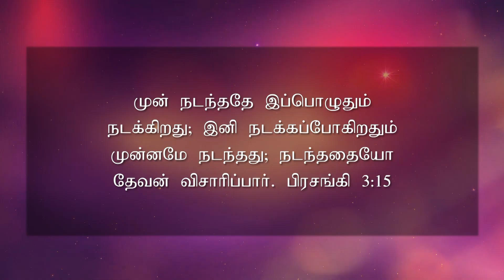மாற்றம் உண்டு | 16.12.19 | Agape Life Changer | Pr . Abraham Johnson Prabhu